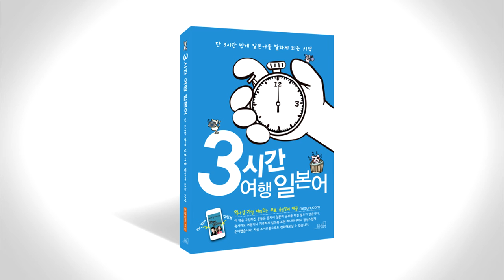3시간 여행 일본어 3-10 p082